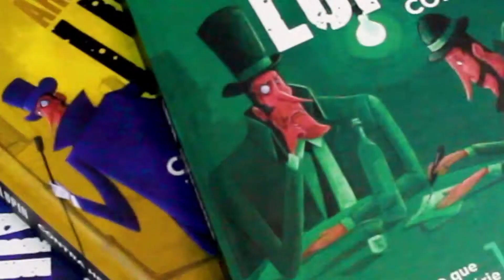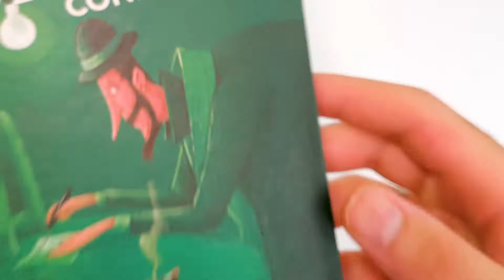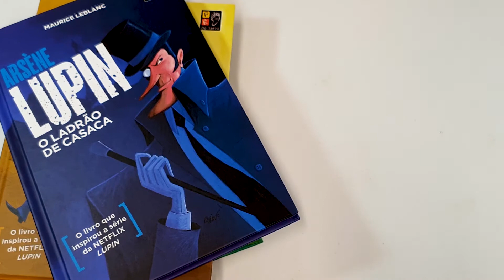Kit Arsène Lupin | Capa Dura | 03 Livros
Esta Coleção de livros de Arsène Lupin, criado por Maurice Leblanc, reúne grandes sucessos da literatura mundial. Arséne Lupin tem sido lido por gerações e inspirou o grande sucesso da Netflix, a série Lupin.

Adquira já o Kit Arsène Lupin | Capa Dura em nosso